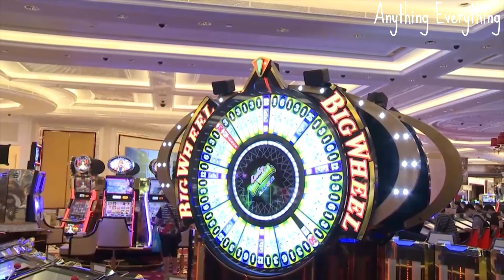Top 10 richest countries in the world and their GDP || Top 10 richest countries in the world 2023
In this video, we explore the top 10 richest countries in the world based on their GDP per capita. These nations have a high standard of living, thriving economies, and an abundance of resources. From the oil-rich nations of the Middle East to the high-tech nations of Europe and North America, we delve into the factors that contribute to their wealth. We explore the industries, natural resources, and economic policies that have propelled these countries to the top of the global wealth rankings. Join us as we take a closer look at the top 10 richest countries in the world and what makes them such economic powerhouses.

Now let's take a look at Top 10 richest countries in the world 2023 and their GDP and how each of these countries make their wealth:

#10. United States: with an estimated GDP of $67,426 per capita, The United States has the largest economy in the world, with major industries including finance, technology, healthcare, and manufacturing. The country is a major hub for international trade and is home to many multinational corporations.

#9. Switzerland: with an estimated GDP of $85,547 per capita, Switzerland is known for its banking and financial services industries, which make up a significant portion of its GDP. The country is also a major exporter of pharmaceuticals, machinery, and chemicals.

#8. United Arab Emirates: $44,392 per capita, The United Arab Emirates has a highly diversified economy, with major industries including oil and gas, tourism, financial services, and real estate. The country is home to many multinational corporations and has a thriving construction industry.

#7. Norway: with an estimated GDP of $81,729 per capita, Norway's economy is largely driven by its oil and gas industry, as well as its fishing and shipping industries. The country has also invested heavily in renewable energy, particularly hydropower, and is a major exporter of seafood and other natural resources.

#6. Brunei Darussalam: with an estimated GDP of $33,542 per capita, Brunei Darussalam is a small country located on the island of Borneo in Southeast Asia. Its economy is largely dependent on its oil and gas reserves, which account for over 90% of its exports.

#5. Ireland: with an estimated GDP of $84,988 per capita, Ireland's economy is heavily reliant on foreign investment, particularly in the technology and pharmaceutical industries. Many multinational corporations have established their European headquarters in Ireland, thanks in part to its low corporate tax rates.

#4. Singapore: with an estimated GDP of $65,233 per capita, Singapore has a highly developed and diversified economy, with major industries including finance, technology, biotechnology, and manufacturing. The country is a major hub for international trade and is home to one of the busiest ports in the world.

#3. Luxembourg: with an estimated GDP of $118,001 per capita, Luxembourg is one of the smallest countries in Europe, but it is also one of the wealthiest. Its economy is largely driven by the financial sector, with over 150 banks operating within its borders. The country also has a thriving steel industry and is home to many multinational corporations.

#2. Macao SAR: with an estimated GDP of $45,132 per capita, Macao SAR is a special administrative region of China and is known as a major gambling and tourism destination. The region's economy is heavily reliant on tourism, as well as its booming casino industry.

#1. Qatar: with an estimated GDP of $58,849 per capita, Qatar's wealth is largely derived from its oil and natural gas reserves, which make up over 50% of its GDP. The country has invested heavily in its oil and gas industry, as well as in real estate, infrastructure, and financial services.